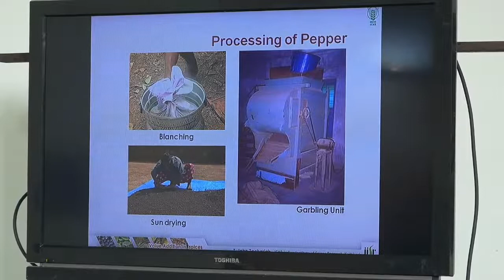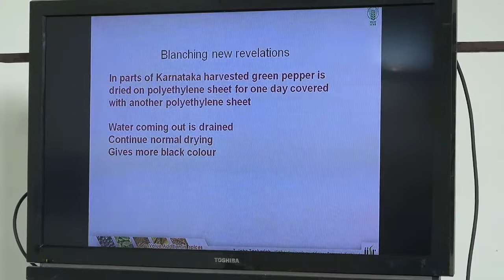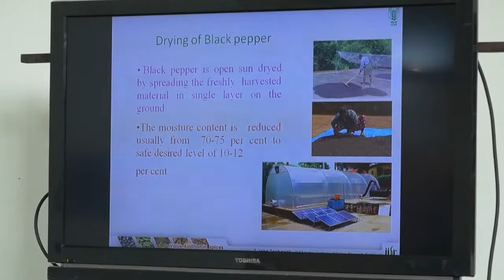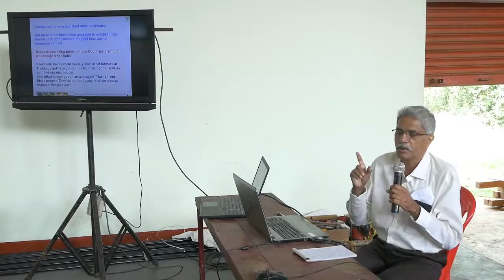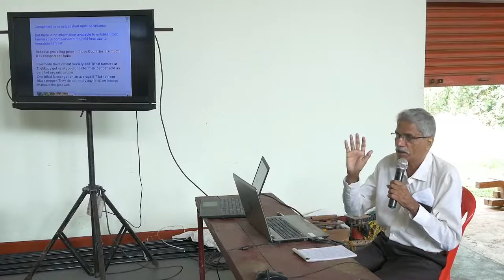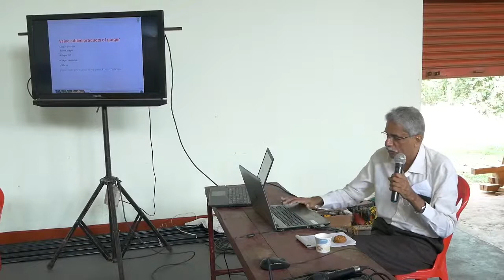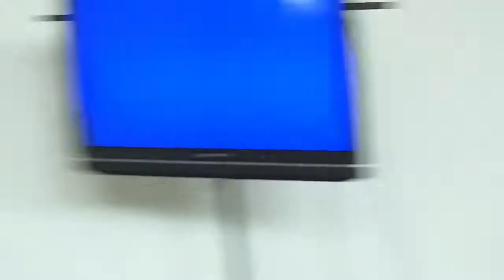SPICE LAND FPC | Class by Dr.John Zacharia (Rtd.) about Value-added product of Spices